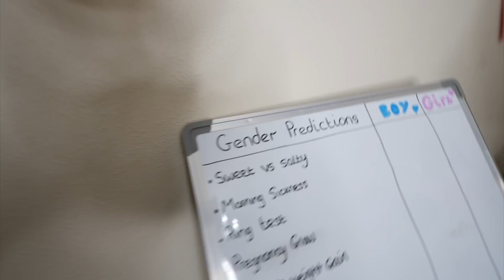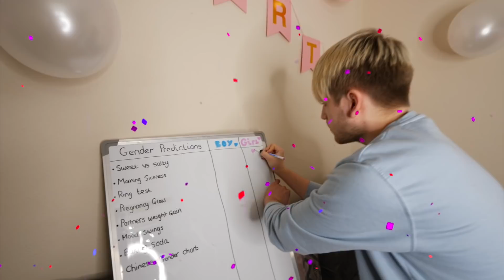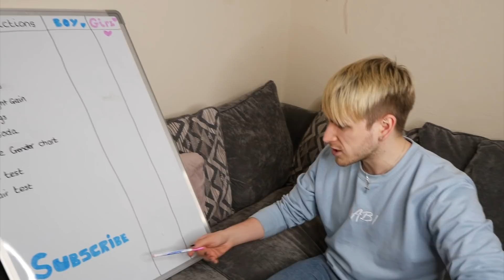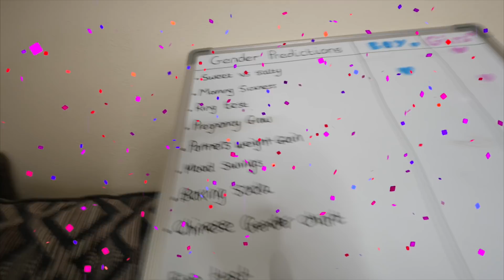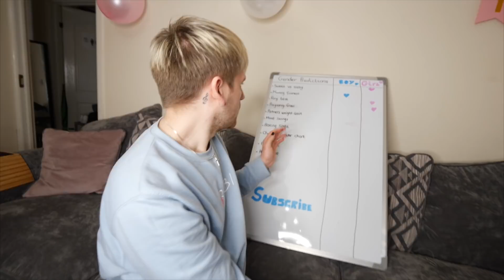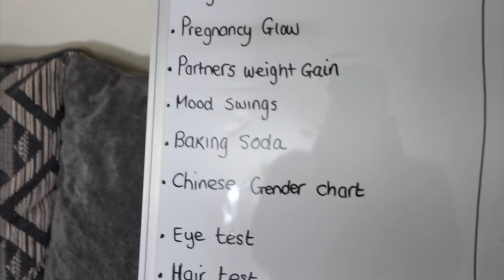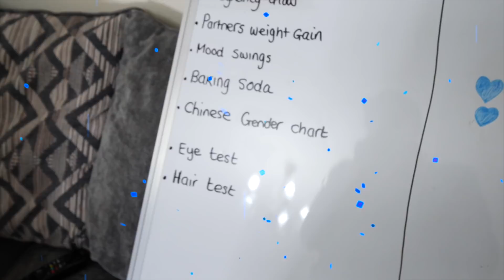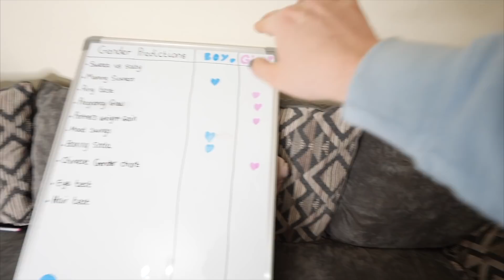Predicting Our Baby’s GENDER!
Will we have a boy or a girl? what do you think?

if you see this comment ''OMG, THEY'RE HAVING A." to confuse everyone 😂